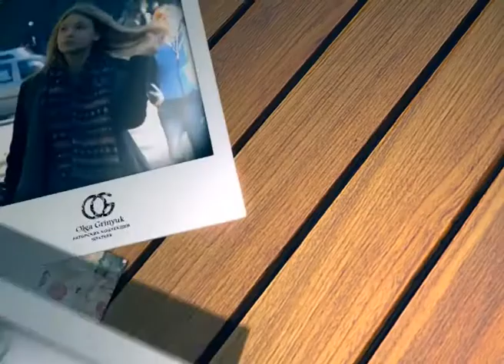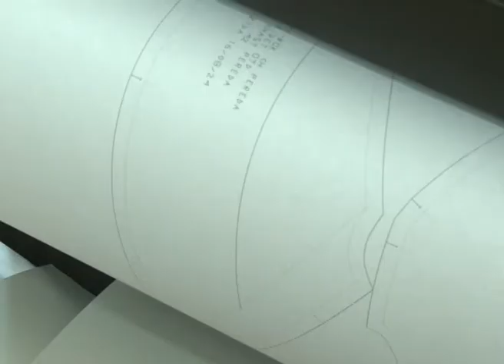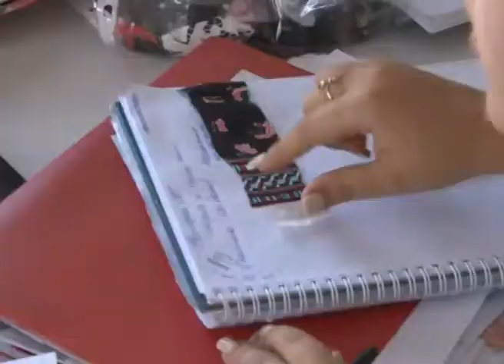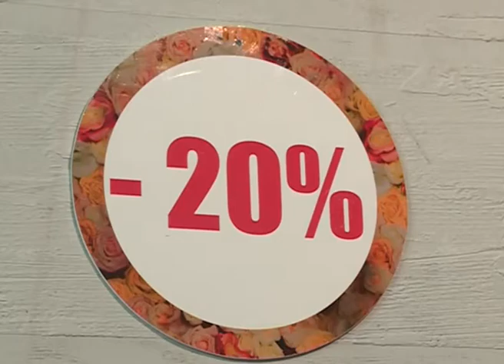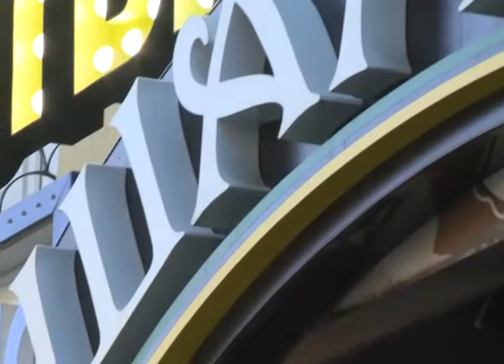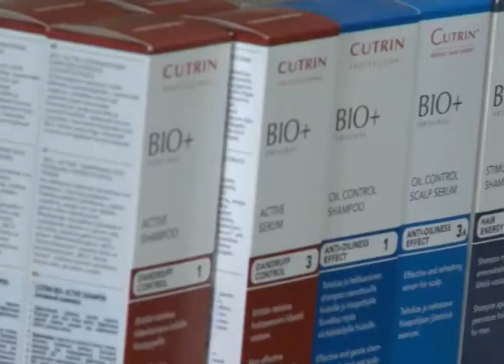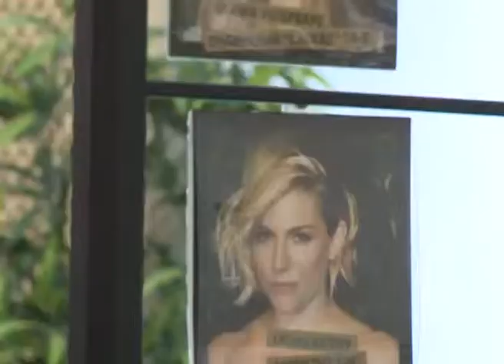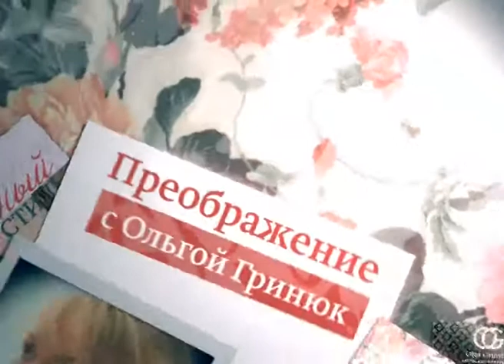Преображение с Ольгой Гринюк 25.10.2016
Героиня нашей программы увлекается скалолазанием и привыкла покупать только спортивную одежду. Теперь она преподаватель и хочет выглядеть женственно и красиво. Перед командой программы "Преображение" стоит задача превратить спортсменку в изящную леди.